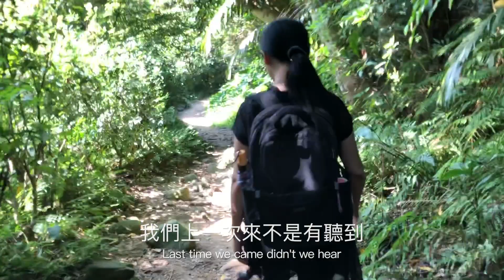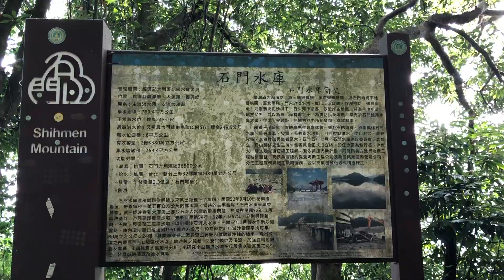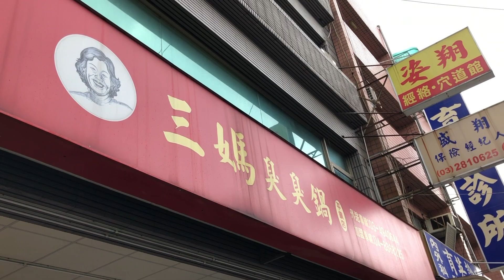【台灣 Taiwan】EP02：婕妤頭髮換造型 Jane and Yu changed hairstyles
人物：媽咪，婕，妤，舅媽
Featuring: Mommy, Jane, Yu, Auntie

地點：龍潭，台北
Setting: Longtan, Taipei

06/13
☺石門山
☻Shimenshan Mountain

06/14
☺三媽臭臭鍋
☻Sanma Hot Pot
☺西門町
☻Ximending